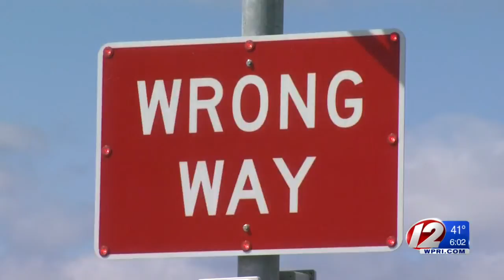Police urge people not to drive drunk after four DUI arrests overnight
Police credited the eyewitnesses who quickly called 911 to report a wrong-way driver on I-95, allowing police to stop her.